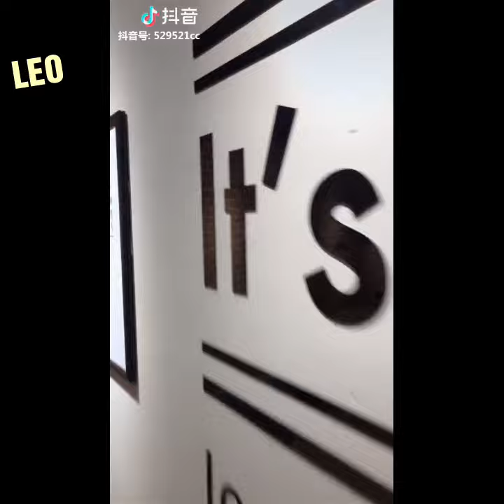[BL Couple] Muốn "Công" chiều phải thành "Thụ" | LEO